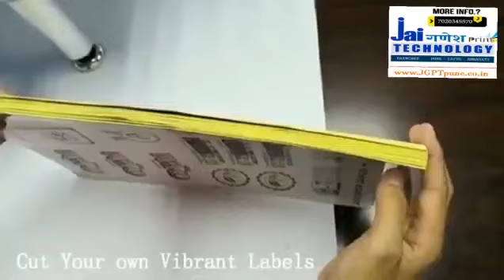1,48,000/- JGPT PRINT-TECH A4/A3+ Digital Die Cutter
Product Specification

1.Auto paper feeding system to ensure continuous Multi-sheet Cutting, Labels, Boards cutting , Stickers Cutting, Special Boards Cutting, maximum continuous cutting 100PCs Per One Time.

2.Media saving-Only 5mm margin to media edge

3.High speed-35pcs 5cm circle take 63s finish cutting(including paper feeding and scanning time)

4.High precision-Intelligent deviation correction program can guarantee high precision

5.High force- 800g force can cut many material, sticker, cards, full cut or half cut

6.More communication way-USB cable,U disk,WIFI(optional), newwork line(optional)

7.Support many software, coreldraw plugin output directly

8. 3 Different types of blades are available to cut different sheets like Stickers, Boards, Labels, Special Boards

9. Upto 450 gsm Label Cutter10. Easy to operate

11.Light weight, space saving design, full metal machine body, solid and practical workmanship.

12.The machine has Advanced Performance & reasonable price.

GST Transport Packaging charges Extra As Applicable

     *☘Jai गणेश Print Technology☘*

We are Leading Sales & Service Provider Company in Printing Machines, UV BY Products, Security Systems, Digital Marketing, Advertising Equipments & IT Industry.

Our Branches Are in Pune, Latur & Amravati Maharashtra .

🔅Let's Start GrowYour Business With Us🔅

We are Also Required Channel Partners & Service Providers Division Level From All Over PAN India

We Appreciate Your Valued Response.

GSTN No. 27CCMPK4104P1Z7